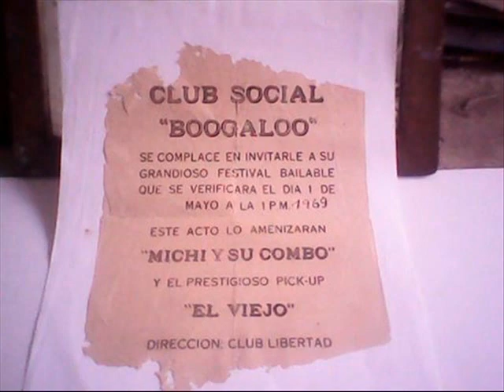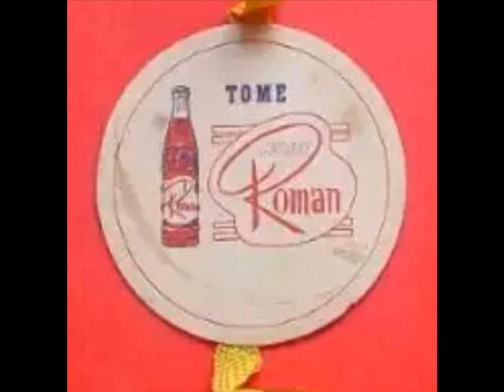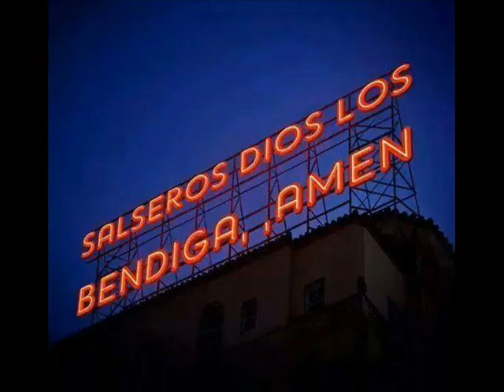GUAJIRA VAN #1 DE #1 FROM DRA SALSA BONFANTE